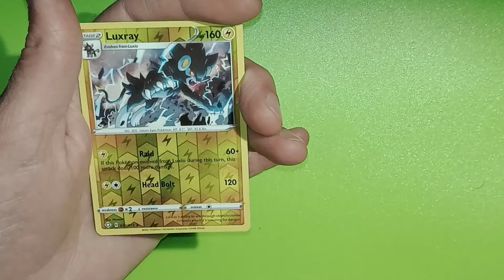Shining Fates - Random Pokemon Booster Pack Opening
No Charizard today.